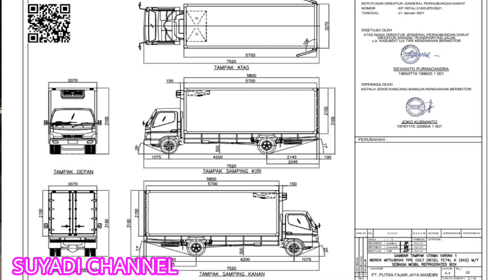proses pemasangan denso DS 42 LN diatas canter FE 74 LK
canter fe 74 lk
denso ds42 ln

selamat datang kembali di suyadi channel
Kali ini saya berbagi proses pemasangan box pendingin denso DS 42 LN diatas  chasis mitsubisi canter FE 74 LK .

Untuk informasi tentang produk karoseri   silahkan hubungi :
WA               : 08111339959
Note            : untuk harga mobil tidak mengikat sewaktu waktu bisa berubah